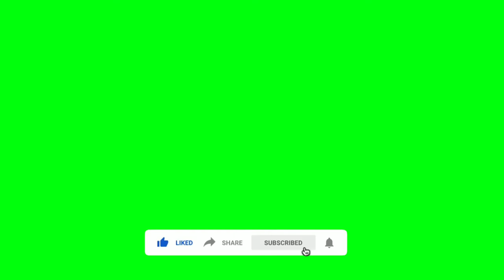Green screen animation | copyright free materials | subscribe button green screen | Desi dude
Green screen
Copyright free materials
Desi dude
Viral video
2020